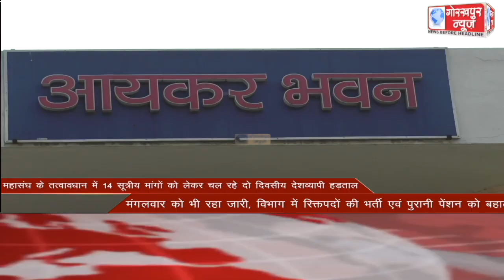GORAKHPUR NEWS Headlines 29-03-2022